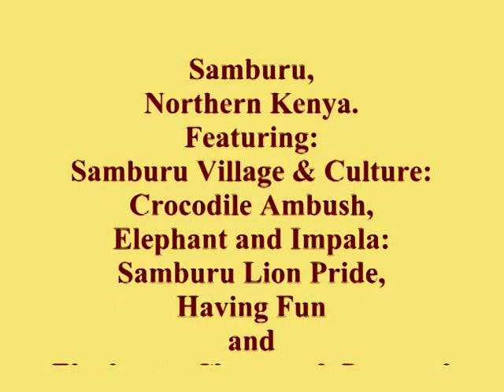Prey: Predators: Samburu Safari 2: Kenya.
Our adventure starts with a visit to a Samburu Village.
The Samburu  are semi nomadic pastoral people who still practice their traditional way of life.
Singing and dancing is one of their most important customs.

NILE CROCODILES: AMBUSH MODE
Back on the banks of the Ewaso Ng'iro River we witness:
1) A Nile Crocodile lying in ambush, it's intended  prey an elephant calf.
2) Three Nile Crocodiles in ambush mode, waiting for a herd of Impala to come down to the river to drink.

SAMBURU LION PRIDE
We were so lucky to witness, close up, a large pride of Samburu lions chilling out and having fun.
The pride consists of related females with strong bonds. Such strong bonds are essential if the pride including the cubs, is to survive.
Play for  cubs is so much more than just having fun, it helps cubs develop and grow.
By running, climbing and wrestling they  develop their motor skills,  physical strength and coordination.
Play also enriches their minds and helps  cubs bond with one another.

SAMBURU ELEPHANTS: CLOSE UP AND PERSONAL.
What a privilege, to be so up close and personal to a herd of Samburu elephant.
Elephants are highly social and intelligent creatures. They display behaviors that we as humans would recognise  as compassion, kindness and altruism.
The trunk of an elephant is amazingly dexterous. It's both gentle and strong, a trunk is capable of killing a lion or caressing a new born calf.
Elephants tusks are actually enlarged incisor teeth which first appear when elephants are two years old.
Tusks continue to grow throughout their lives.